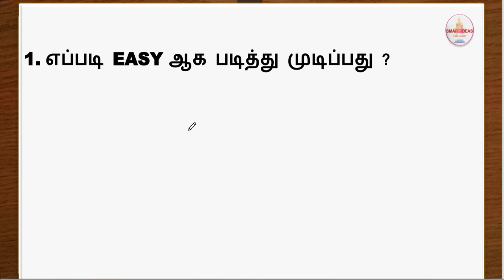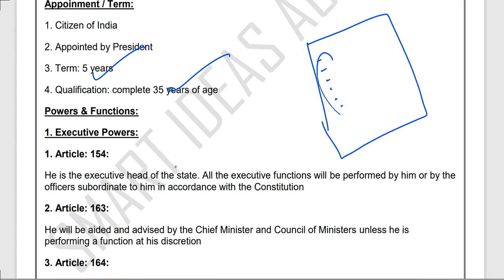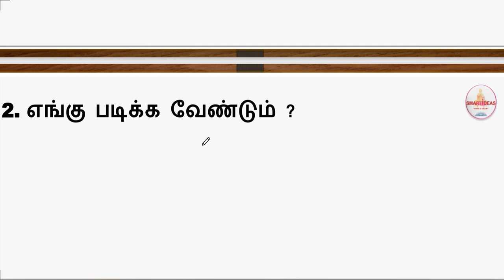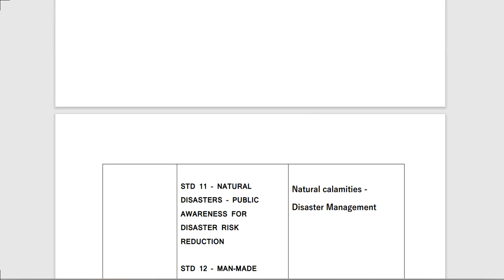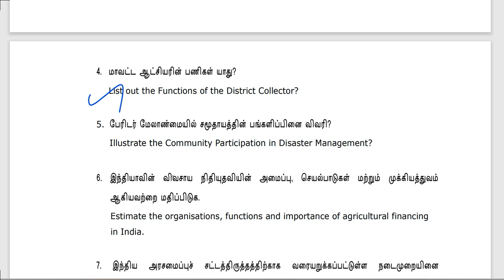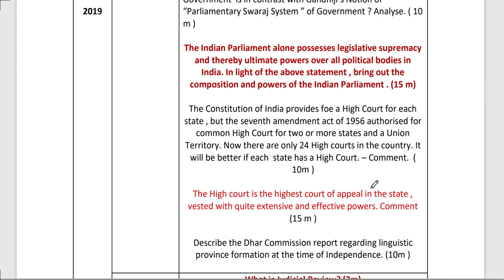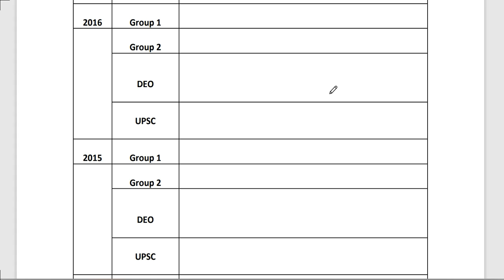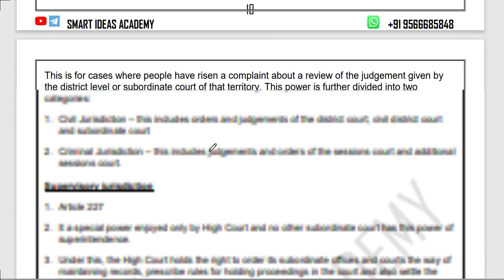How to Prepare for Group 2 Mains TEST 1 ? | SMART IDEAS ACADEMY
Group 2 Mains Tamilnadu Administration Material Order Link (BOTH தமிழ் & ENGLISH)
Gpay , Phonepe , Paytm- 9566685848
TEST 1 QUESTIONS PDF  DOWNLOAD
 SUBJECT : TAMILNADU ADMINISTRATION (தமிழ்நாடு நிர்வாகம் )